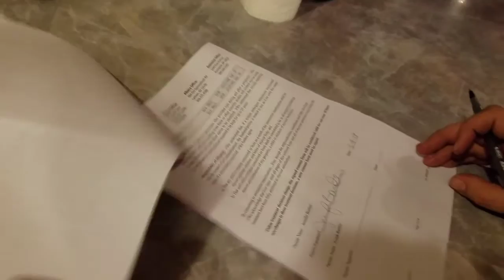Signing our first IUI consent!